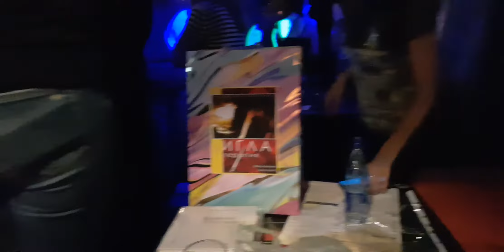Курара - Вечер. Осень. Музыкалка. (cut) | Live in Gogol Club | Moscow 06.09.2020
Акустический концерт уральской группы "Курара" на летней веранде клуба "Гоголь" 6 сентября 2020 г.